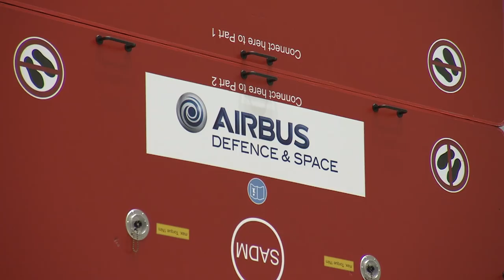Flight VA248 – T-16 | Ariane 5 Mission Presentation | Arianespace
With its fifth launch of 2019, and the second this year using an Ariane 5 vehicle, Arianespace will serve two world-class satellite operators by orbiting T-16 and EUTELSAT 7C. Both spacecraft will be deployed to Geostationary Transfer Orbit (GTO).

In performing this 104th Ariane 5 mission - the 71st with an Ariane 5 ECA version - Arianespace confirms its full capability in the geostationary launch services market segment.

Flight VA248 will be performed from Ariane Launch Complex No. 3 (ELA 3) in Kourou, French Guiana.

Liftoff is planned on Thursday, June 20, 2019, as early as possible within the following launch window:

Between 2:43 p.m. and 4:30 p.m. El Segundo, California, USA time
Between 5:43 p.m. and 7:30 p.m. Washington, D.C., USA time
Between 6:43 p.m. and 8:30 p.m. Kourou, French Guiana time
Between 21:43 and 23:30 Universal Time (UTC)
Between 11:43 p.m. and 1:30 a.m. Paris, France time during the night of June 20 to 21.